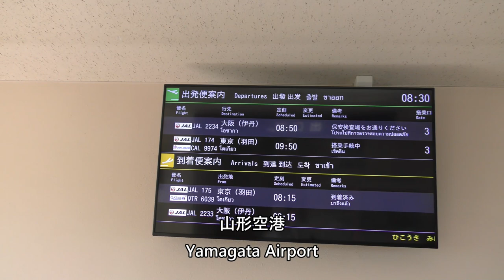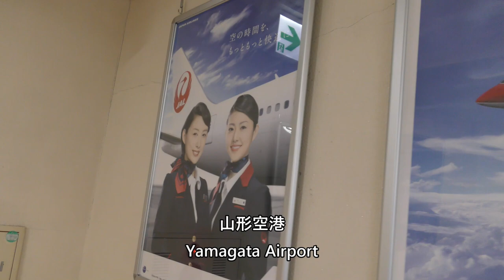山形空港 Yamagata Airport